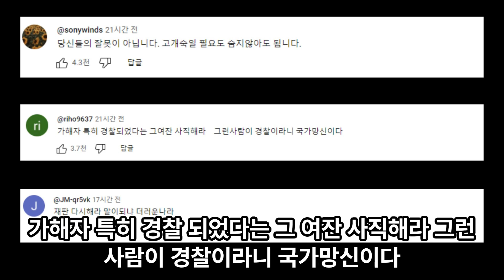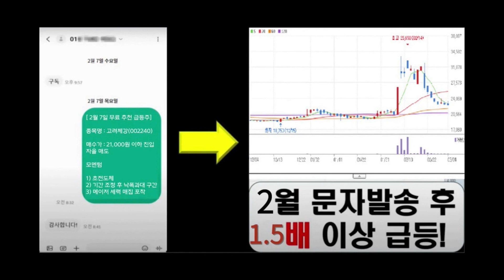밀양 성폭력 피해자, 직접 입 열었다